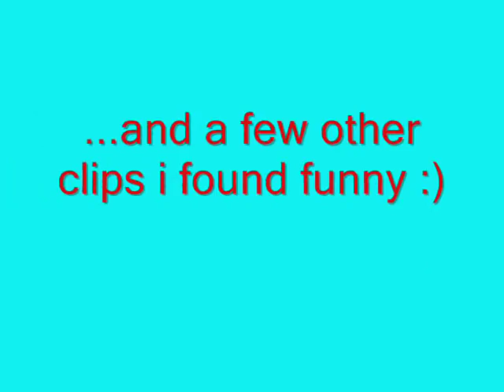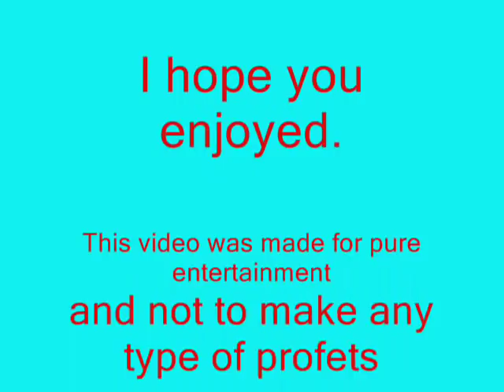The Best Of Bill Bailey (Never Mind The Buzzcocks)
the best off bill bailey, clips from never mind the buzzcocks. hope you enjoy..

I do not own any of the clips, i have no intention of using them to make any kind of profit and just for viewing. all copyrights go to the bbc and dave